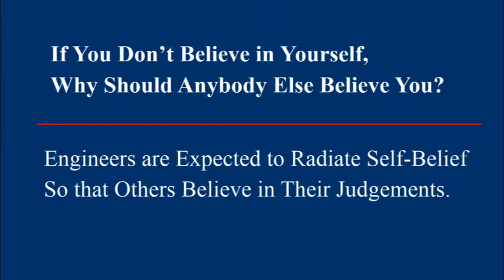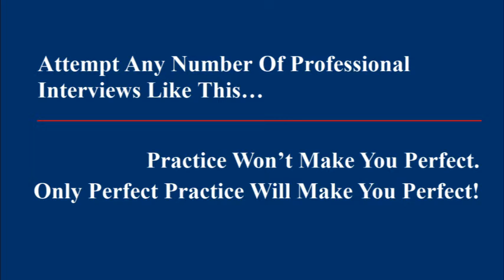Mould & Die Design Discussion.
This is a professional discussion on Mould and Die Design. This series of discussion involves over 5000 questions from over 50 different topics.